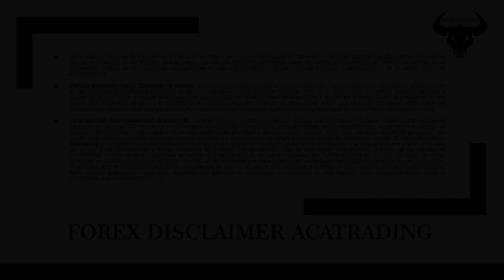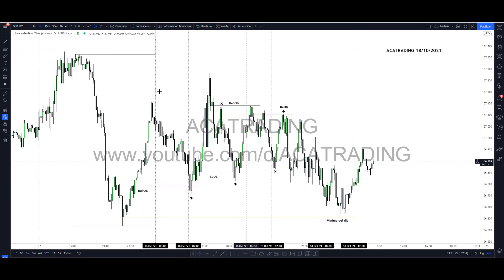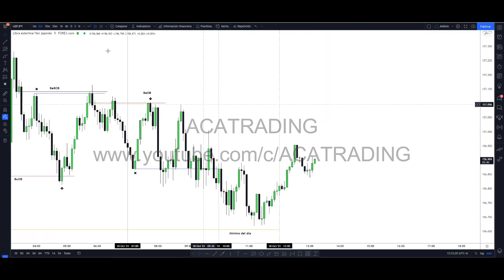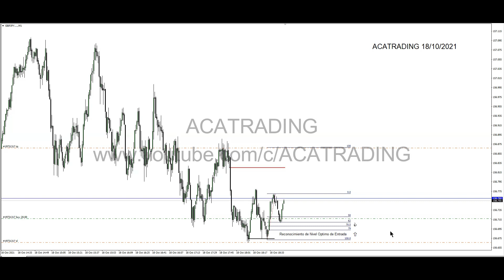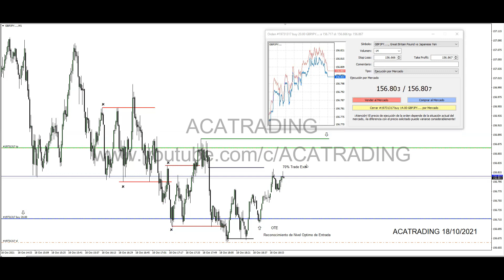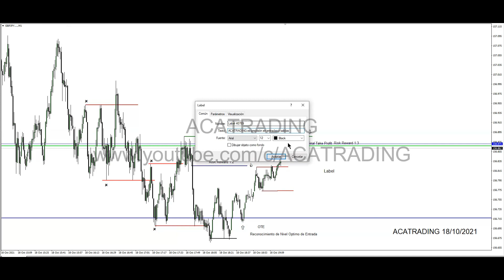Explico insights breves de un trade GBP JPY 15 pips | ACATRADING Forex 18/10/2021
Explicación breve de cómo interpretar un día en consolidación junto con los horarios de alta probabilidad en los que podemos tener un ¡EUREKA! (Trade). Esto y más es lo que conocen mis estudiantes para no entrar al mercado por estrategias basura que se encuentran por ahí, sino teniendo un conocimiento pleno que permite que basen sus decisiones de entrada y salida en fundamentos concretos del Price Action, basados en la metodología que nos dejó Michael H. (ICT).

Pronto nueva serie "Reconocimiento de Optimal Trade Entries".

ACATRADING MENTORSHIP AVAILABLE NOW
MENTORÍA ACATRADING DISPONIBLE
Ingresa a mi mentoría y aprende a hacer esto bajo tu propio criterio.
Si no estás seguro de ingresar a mi mentoría anual, adquiere mi PRE-MENTORÍA en el siguiente enlace

No señales, no indicadores, no chartismo, no zonas de oferta y demanda...
¡LIQUIDEZ!

ACATRADING